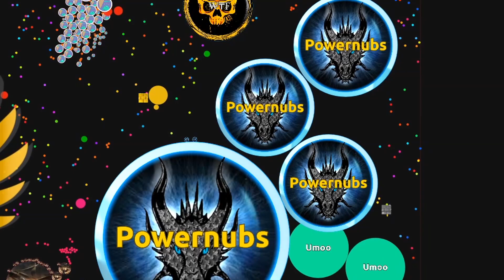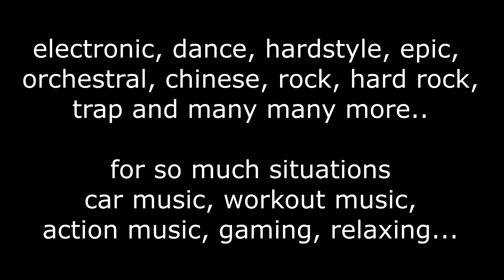Agma.io 😂 New reverse powerup! Press "T" to eat enemies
I tried it it works. most of the time ...haha.

Some of the Music i used in this Video and the John Wick Video is from "Alien Fox"
a very underrated channel for Non Copyright music. Check it out.

i am not so talented in reverses like others and it took a lot of work for the clips, so please take your time and watch till the end :(

Also i decided to stay powerless even tho he Poweruser take over.